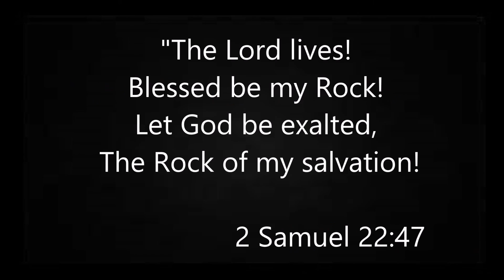The Road E-17 (3-3-16 Lost beginning)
I'm headed for San Antonio, down the I-10 and encounter a few things along the way!

Recorded: 3-3-16

Music from AudionautiX used under Creative Commons 3.0